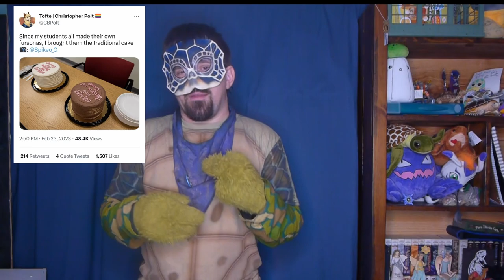Turtle Time: Furries in the Classroom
Have you heard of those furries in the classroom? In todays video I'm talking about the class Beast Litature ran by a Professor Polt in Boston College. Where he had brought in some fursuiters into class. Let's find out more together.

Pictures from the twitter/x of Tofte aka Professor Polt and the fox news article below

Link to the Fox News article where I first read about this